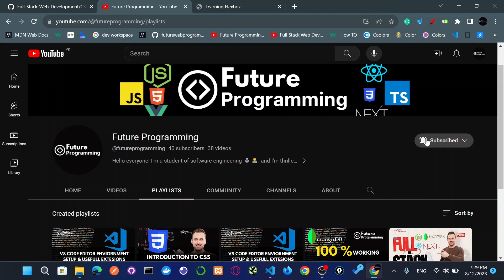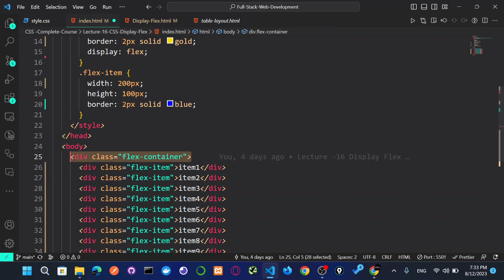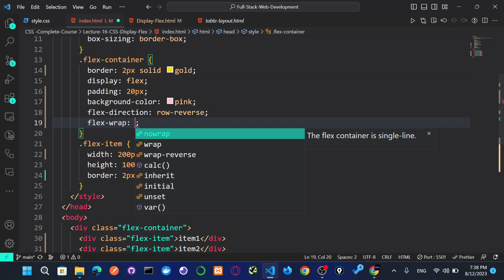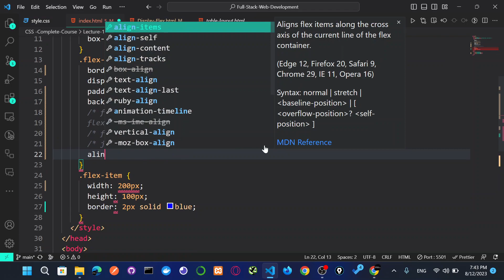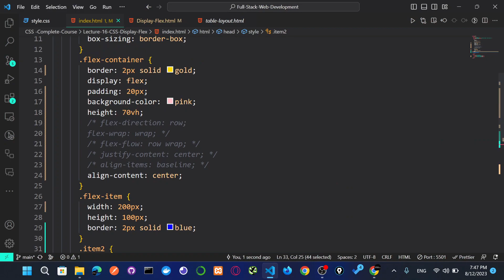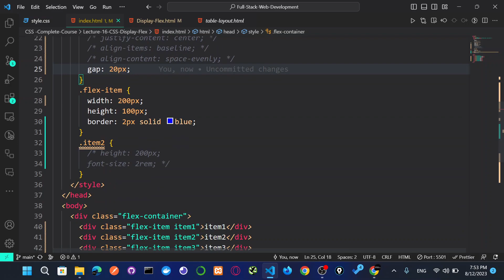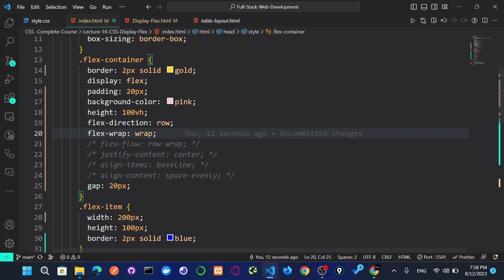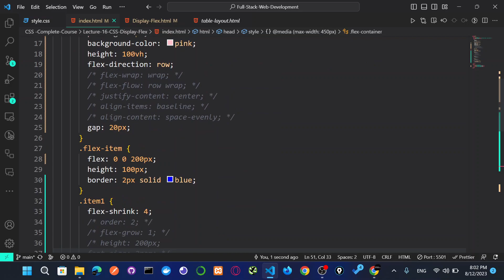16 - Learn Complete CSS Flexbox Tutorial for Beginners in One Video Hindi | CSS Complete Course 2023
In this CSS Beginner Project tutorial, we will Learn Complete CSS Flexbox starting from What is Flexbox , Flex Container, Flex Items.

Flex Container Properties:
flex-direction flex-wrap flex-flow justify-content align-items align-content gap row-gap column-gap

Flex Item Properties:
order flex-grow flex-shrink flex-basis flex align-self

If you are a beginner or looking to enhance your CSS skills, this tutorial has got you covered!

1. **Understanding the CSS Beginner Projects
2. **Break Points:** How to float elements left or right.
3. **Practical Examples:** Real-world scenarios and examples.

- Students of web development
- Anyone interested to Learn CSS

📝 **Prerequisites:**
Anyone can Join , just need interest in web development.

💬 **Comments & Suggestions:**
Leave a comment or suggestion below; we value your feedback!

👇 **Resources and Additional Materials:**
Download the source code and related materials from the link above.

Happy Learning! 🚀

Your Quries:
css flex property
css flex tutorial
css flex and grid tutorial
css flex basis
css flex and grid
css flex wrap
css flex vs grid
css flex container
css flex tutorial for beginners
css flex shrink
css flex in hindi
css flexbox tutorial
css flexbox full tutorial
css flexbox tutorial in hindi
css flexbox layout
css flexbox crash course
css flexbox responsive design
flex boxes css
flex property in css
flexbox css
flexbox tutorial
flexbox in css in hindi
flexbox css tutorial
flexbox responsive layout
flexbox crash course
learn css flexbox
css flexbox tutorial for beginners